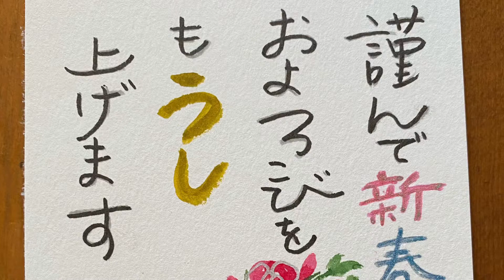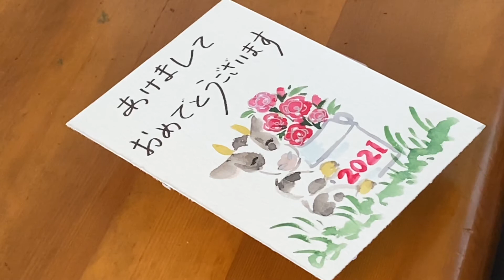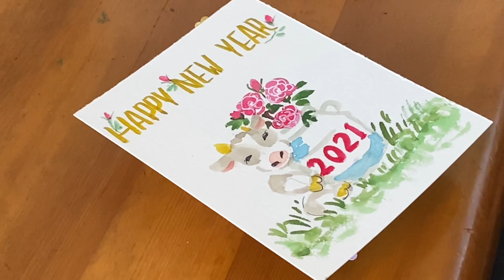誰でも描ける干支年賀状💕丑年NO9🐮【可愛い子牛の年賀状🎍】簡単・花・水彩画 [Cute calf New Year's card ] flowers, watercolor painting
今回は可愛い子牛の年賀状です🎍
足元は草で覆うと、良い感じの牧草地になりますよ😊